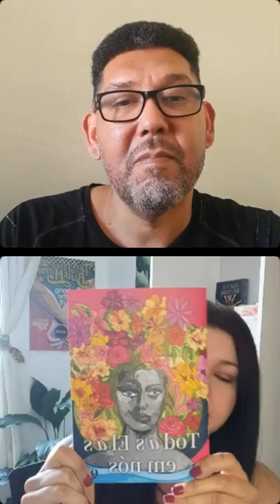Live do Palermo com Yve de Oliveira - comunicadora e escritora de Guarulhos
O Jornalista Claudio Roberto Palermo conversou com a @yvedeoliveira que é comunicadora, especialista em educomunicação e autora de diversos livros e finalista do prêmio Off Flip de poesia 2023, bate papo bacana sobre artes, cultura e questões sociais, confira!!!